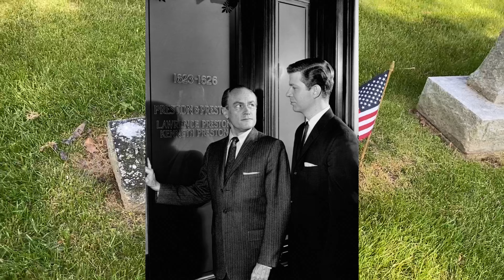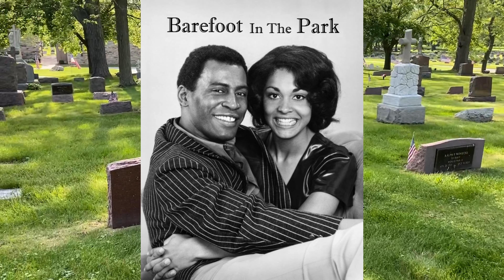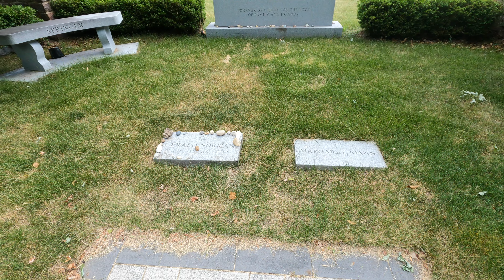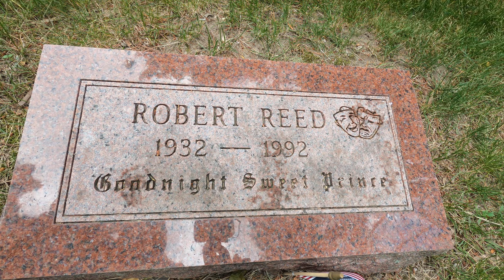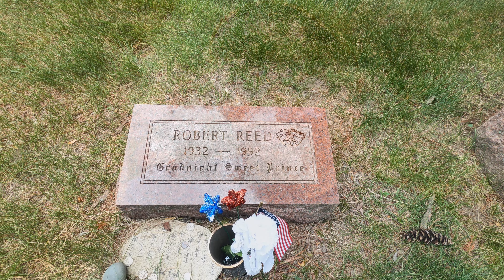Graves of Robert Reed and Jerry Springer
Join us on a journey through TV history as we explore the lives and legacies of two iconic figures: Robert Reed, beloved as the father in The Brady Bunch, and Jerry Springer, the unforgettable face of daytime TV. Robert Reed’s role as Mike Brady made him a household name, while Jerry Springer became a cultural phenomenon with his wild, controversial talk show. In this video, we dive into their unique careers, reflecting on the impact they had on television and popular culture. We also visit their graves to pay tribute to these legendary TV figures. Don’t miss this tribute to two very different but equally iconic personalities!